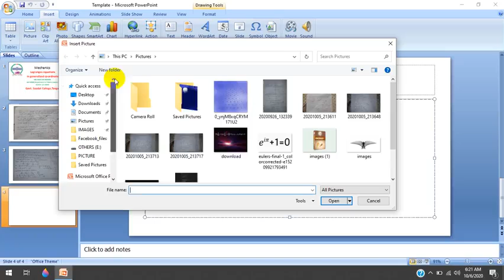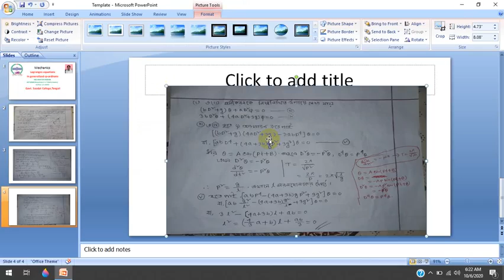সরকারি সা'দত কলেজ, গণিত বিভাগ(৩য় বর্ষ)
অনার্স ৩য় বর্ষ,মেকানিক্স